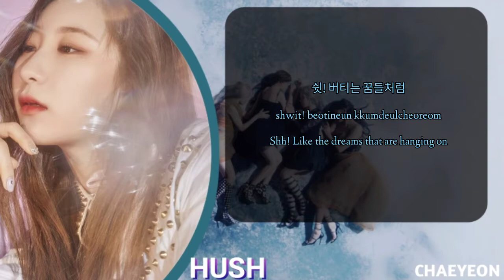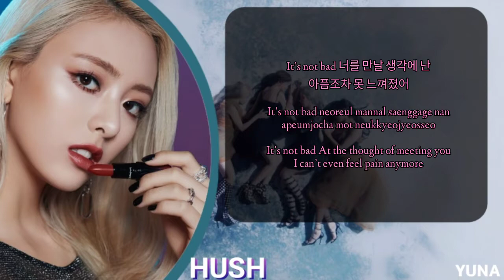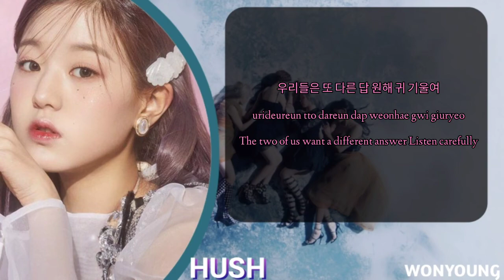[HOW WOULD] TWICE, IZONE, ITZY SING HUSH BY EVERGLOW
Song: Hush by everglow

Next Video: How would sing Helicopter by Clc